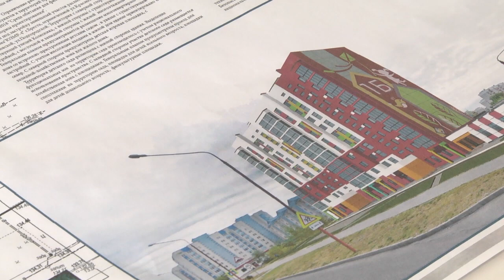2020-07-08г.Брест. Строительство встроенного в многоэтажку детского сада. Новости на Буг-ТВ.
Журналист А. Ноздрин-Плотницкая. Оператор П. Малашенок. А.Воронин
Новый формат детских дошкольных учреждений появится в Бресте. Уже в фазе строительства находится встроенный в многоэтажку детский сад. Расположится он напротив средней школы №1 в юго-западном микрорайоне города, а его ввод должен качественно повлиять на обеспеченность населения социальными объектами. Сдача сада запланирована на конец этого года, поэтому работники «Брестжилстроя» трудятся в эти дни особенно активно. Насколько необходимы городу такие объекты и будет ли этот опыт использован в рамках других строек в областном центре – об этом и не только подробнее в сюжете